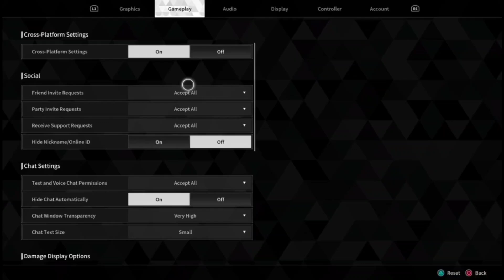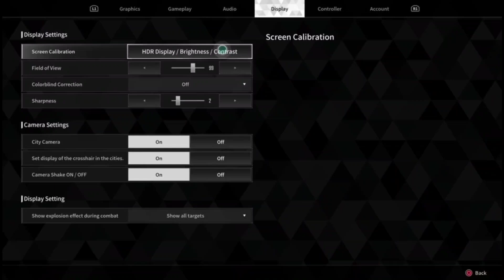The First Descendant walkthrough part 1: The ironheart.